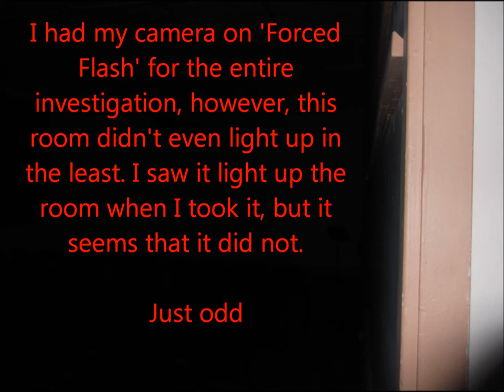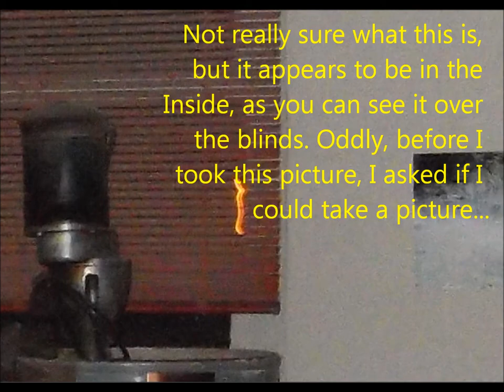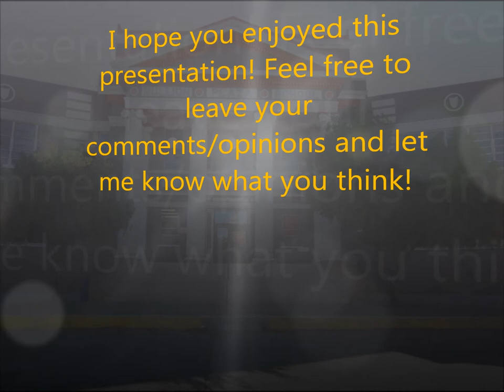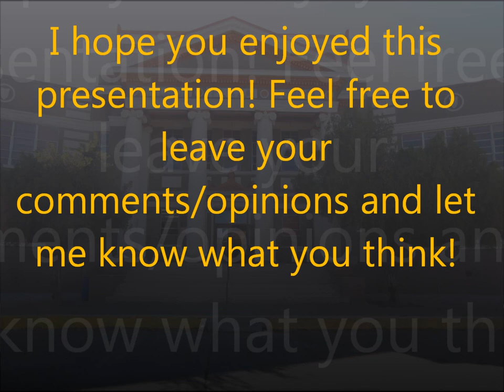Alatrye's Ghost Investigation: Bullion Plaza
This is our investigation of the Bullion Plaza Museum in Miami, Arizona. The team includes my sweetheart, Aaron, his uncle Jimmy, our guide the director for the Bullion Plaza and Myself. I took a variety of pictures during our investigation and a few of them contained some odd anomalies.